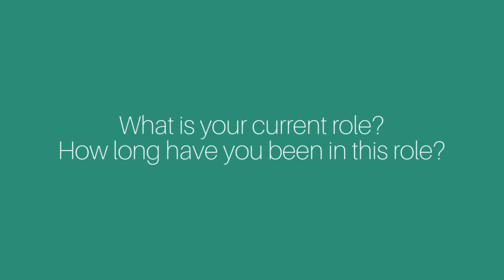How long have you been in your current role as a EA?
We recently interviewed Elise Garrard, about her role as a Personal Assistant/Executive Assistant with PwC

Elise is one of several Office Professionals Ambassadors that have been interviewed about several topics including how they started in their role as an EA or PA, how they keep calm under pressure, key tips, advice, and more.
Do you have a question for our ambassadors? Get in touch today!

PROFESSIONAL DEVELOPMENT EVENT SERIES | Your PD is important!
OPB has created a Series of Professional Development Events especially for EAs, PAs and Office Professionals.  If you are looking to develop your skills, your network and your career join our mailing list today!

OFFICE PROFESSIONALS BREAKFAST DO NOT MISS THIS EVENT!
Friday, 5th May Brisbane City Hall
Guest Speaker Zelda la Grange, Nelson Mandela’s Presidential Aide.